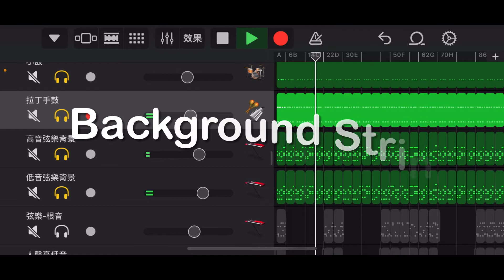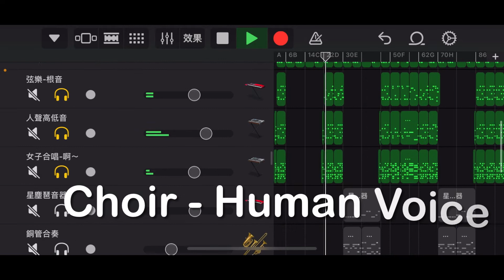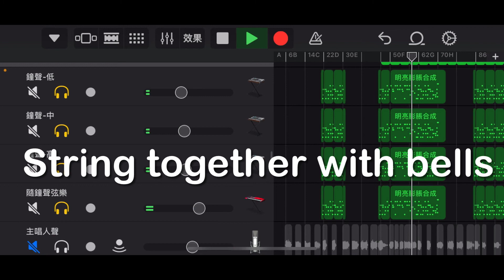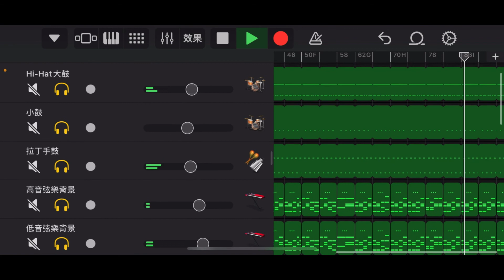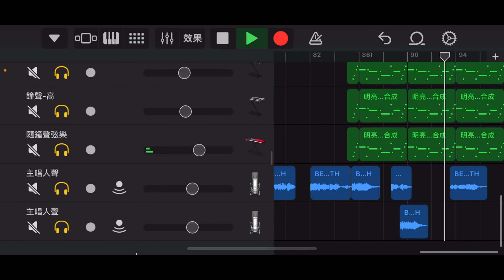Garageband cover - “Take My Breath Away” - How these instruments sound like?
Each track turned on one by one for you to listen to how these instruments performed in Garageband.